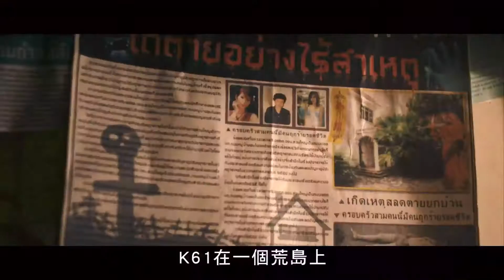衛視電影台 孤島驚魂2 9/3 (六) 2100 首播